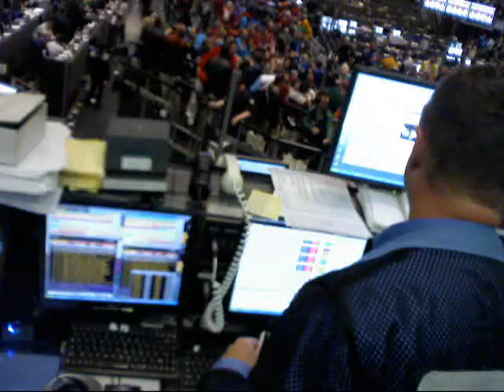Jack McGrath April 8 CME Eurodollar morning comment at